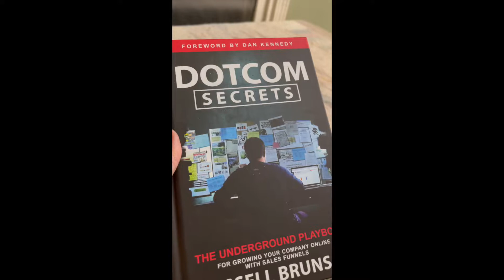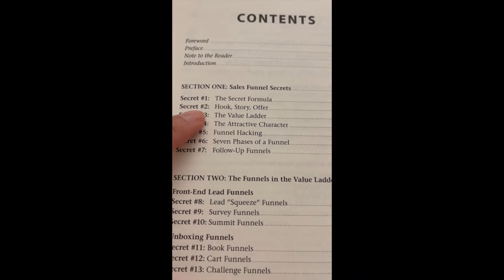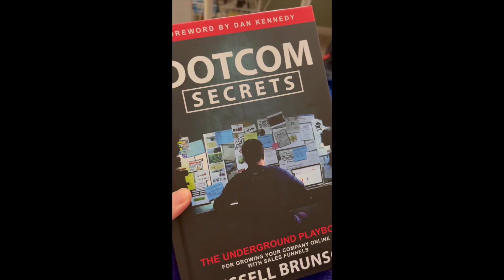Get Your FREE Copy of Dotcom Secrets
How'd I get so savvy regarding social media and digital marketing?

By learning it in order to earn it.

Russell Brunson is the GENIUS behind all the secrets for growing your business online with sales funnel.